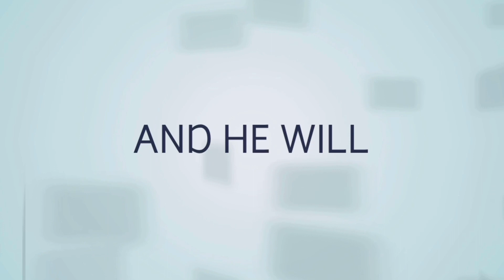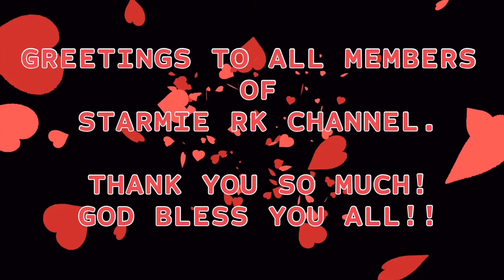GOEVEY’S BIRTHDAY BASH||Starmie RK